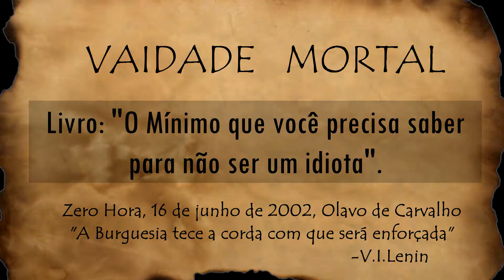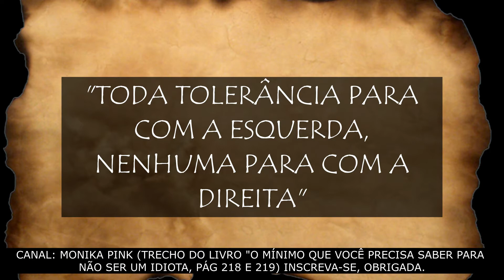201-DINHEIRO X CONHECIMENTO:"VAIDADE MORTAL"(Olavo de Carvalho)olavodecarvalho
➭SignUp /Clica aqui para se inscrever e ative as notificações para não perder nadinha amores!!
❤Muito obrigado pessoal por todo o amor e apoio!
❤Beijos, Pink

💕Voz e Edição: Monika Pink💕Instagram: @monikapink.jm💕
-Os vídeos em meu canal são protegidos por direitos autorais. É proibida toda cópia, reprodução ou uso parcial, respeite os direitos autorais, muito obrigada.